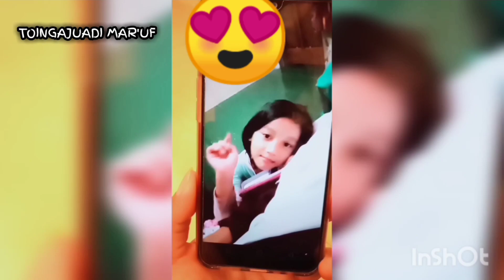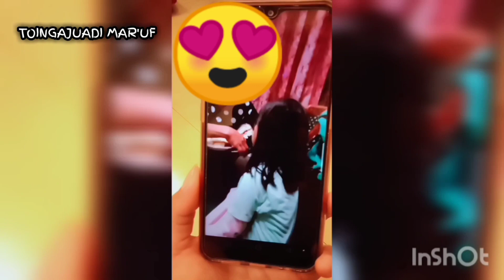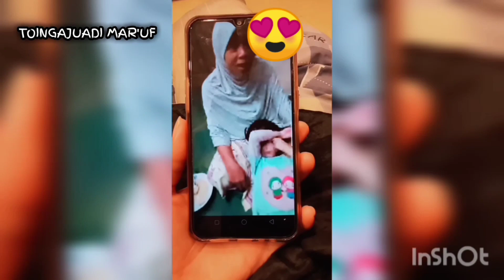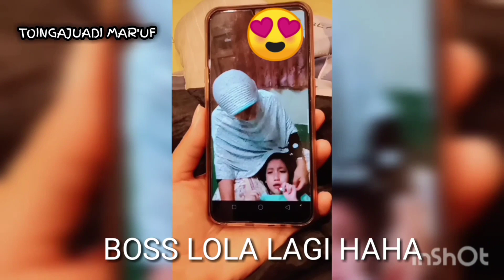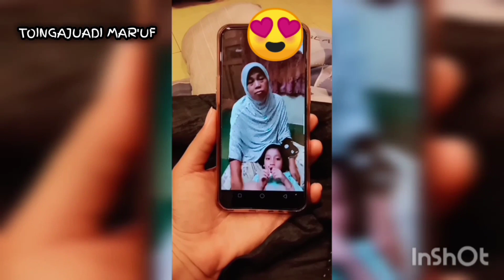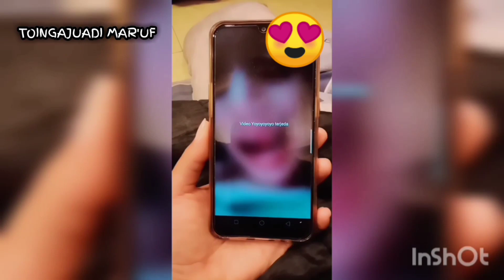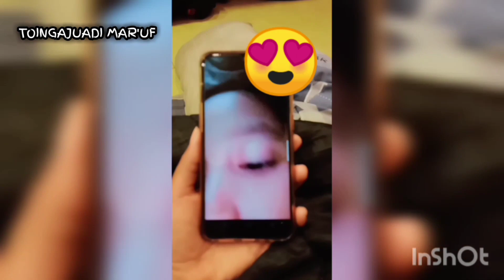UCAPAN ULANG TAHUN DARI KELUARGA TERCINTA || HAPPY BIRTHDAY TO ME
assalamualaikum teman-teman video call an ini di bikin pada malam Rabu tgl 22 September 2020 sekitar pukul 20.30 WIB..
terus langsung Q edit begadang biar momen nya pas di hari ulang tahun aku. baru Q upload skitar jam 01.40 waktu TAIWAN.. terimakasih guys sudah menonton jgn lupa dukung aku terus yh guys,,, kesuwun doa e..